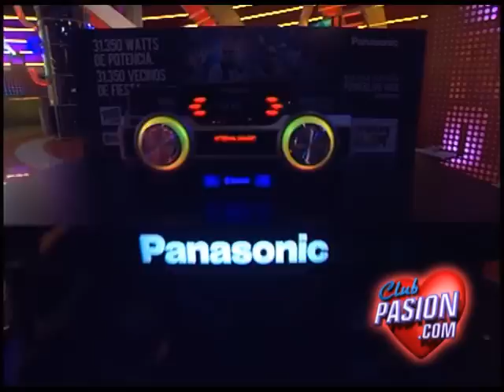Me dicen fideo en Pasion 7 12 2013